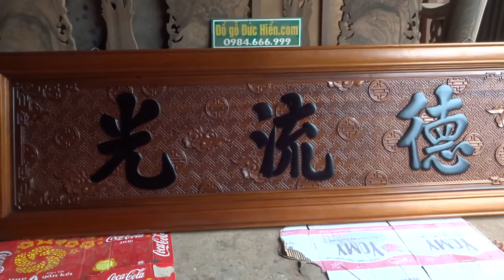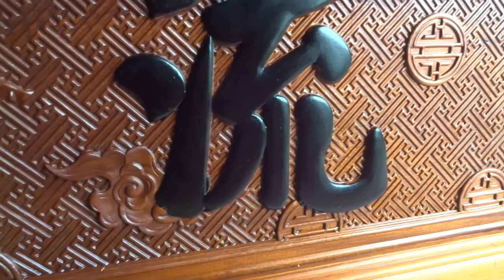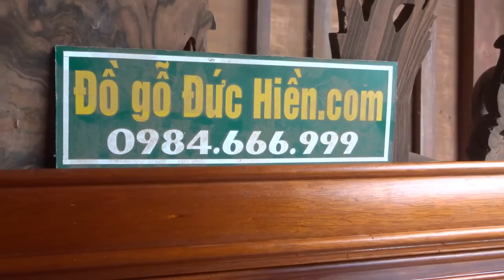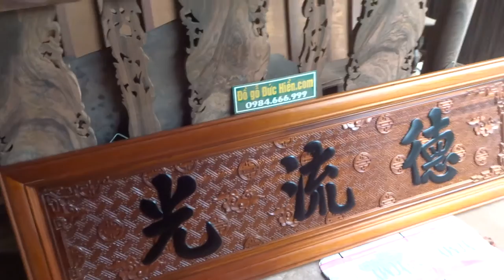Hoành phi gỗ gụ, Đức Lưu Quang, 61 x 197 cm, 19-5-2016, Đồ Gỗ Đức Hiền